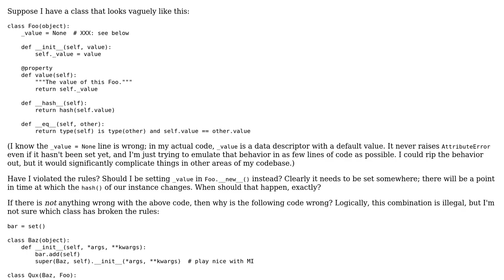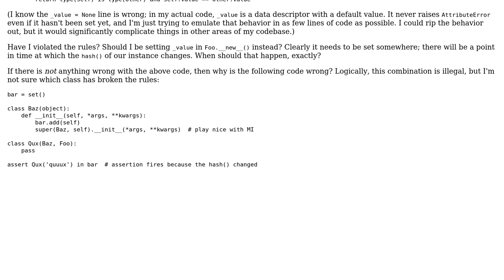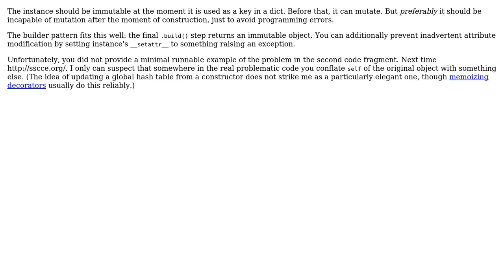Software Engineering: How early does a hashable type need to become immutable? (2 Solutions!!)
Software Engineering: How early does a hashable type need to become immutable?

With thanks & praise to God, and with thanks to the many people who have made this project possible! You are responsible for your own actions.